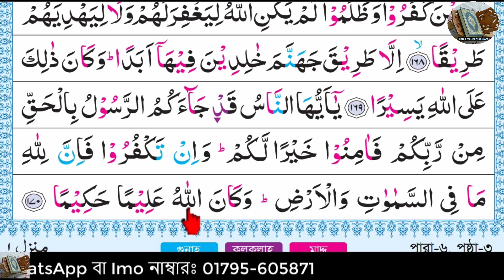Ep-102 Surah An-Nisa with Spelling, verses~169 and 170 | বানান সহ সূরা আন-নিসা, আয়াত~১৬৯-১৭০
169
إِلَّا طَرِيقَ جَهَنَّمَ خَٰلِدِينَ فِيهَآ أَبَدًا وَكَانَ ذَٰلِكَ عَلَى ٱللَّهِ يَسِيرًا

Except the way of Hell, to dwell therein forever, and this is ever easy for Allah.

তাদের জন্য রয়েছে জাহান্নামের পথ। সেখানে তারা বাস করবে অনন্তকাল। আর এমন করাটা আল্লাহর পক্ষে সহজ।

170
يَٰٓأَيُّهَا ٱلنَّاسُ قَدْ جَآءَكُمُ ٱلرَّسُولُ بِٱلْحَقِّ مِن رَّبِّكُمْ فَـَٔامِنُوا۟ خَيْرًا لَّكُمْ وَإِن تَكْفُرُوا۟ فَإِنَّ لِلَّهِ مَا فِى ٱلسَّمَٰوَٰتِ وَٱلْأَرْضِ وَكَانَ ٱللَّهُ عَلِيمًا حَكِيمًا

O mankind! Verily, there has come to you the Messenger (Muhammad SAW) with the truth from your Lord, so believe in him, it is better for you. But if you disbelieve, then certainly to Allah belongs all that is in the heavens and the earth. And Allah is Ever All-Knowing, All-Wise.

হে মানবজাতি! তোমাদের পালনকর্তার যথার্থ বাণী নিয়ে তোমাদের নিকট রসূল এসেছেন, তোমরা তা মেনে নাও যাতে তোমাদের কল্যাণ হতে পারে। আর যদি তোমরা তা না মান, জেনে রাখ আসমানসমূহে ও যমীনে যা কিছু রয়েছে সে সবকিছুই আল্লাহর। আর আল্লাহ হচ্ছেন সর্বজ্ঞ, প্রাজ্ঞ।

ধন্যবাদ।